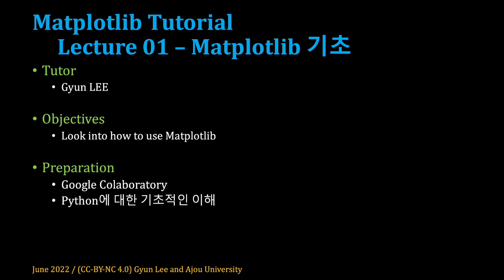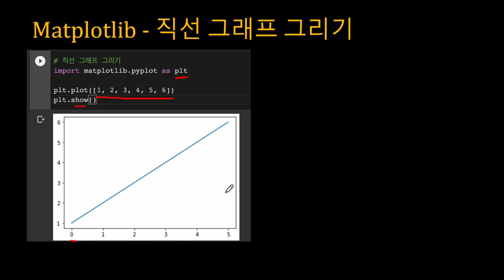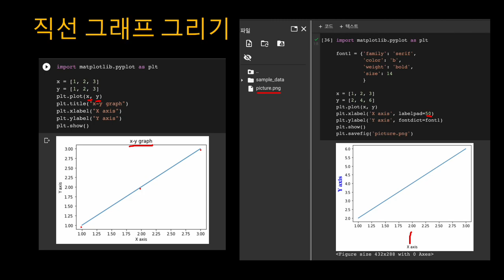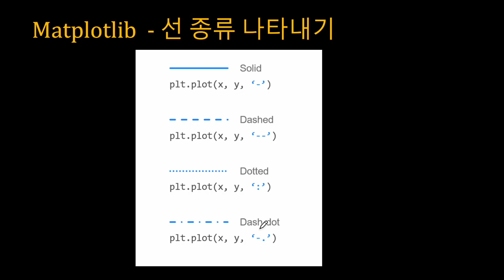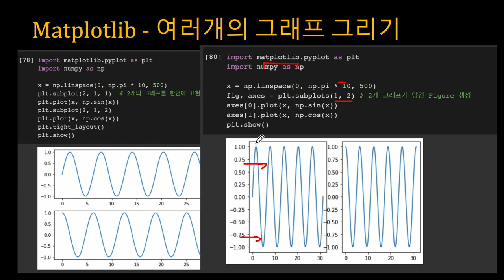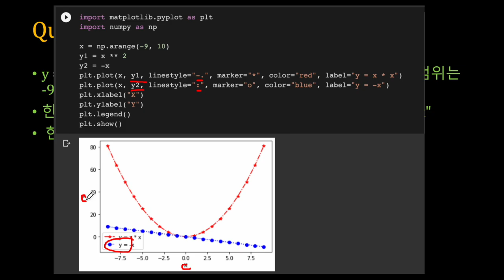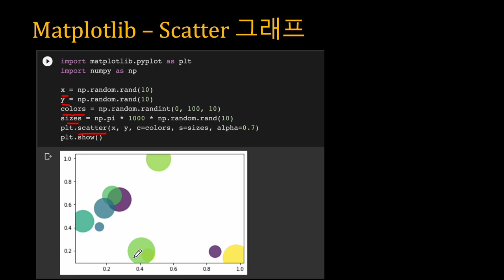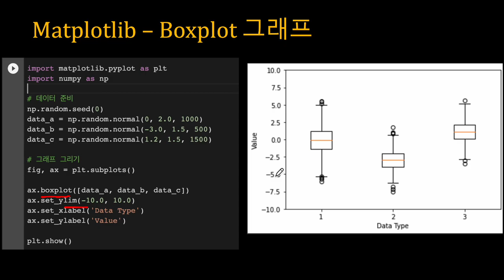[SWTT] Matplotlib을 이용한 데이터 시각화 방법 소개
Matplotlib을 이용한 데이터 시각화 방법 소개
아주대학교 이균